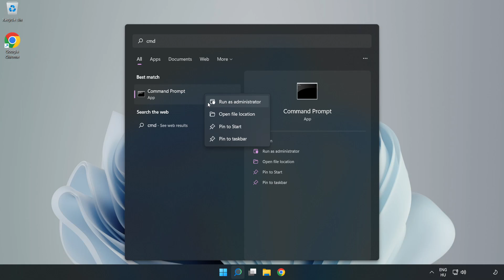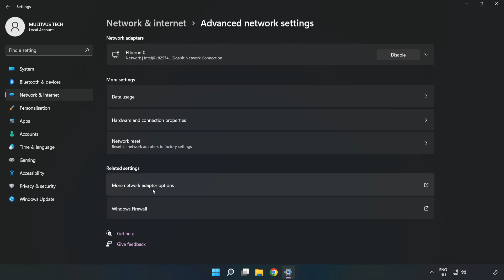How to FIX Space Engineers High Ping!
I'm going to show How to FIX Space Engineers High Ping!